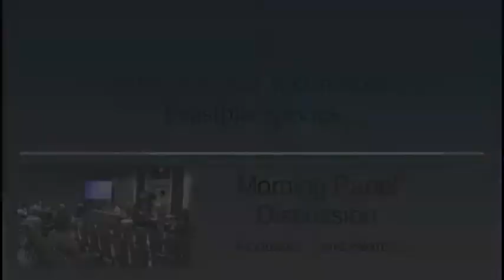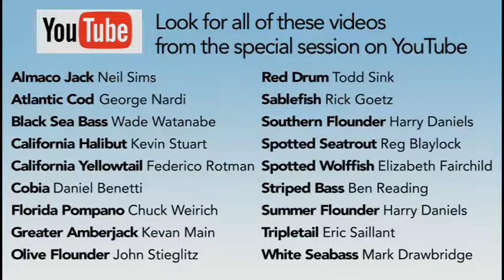Panel Discussion: Experimental and Technologically Feasible Species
About Aquaculture 2019:
At Aquaculture America 2019 in New Orleans, LA, aquaculture experts presented on March 10th on the “Status of Marine Finfish Species for US Aquaculture” for 18 species.  This special session was hosted and organized by Florida Atlantic University Harbor Branch Oceanographic Institute, USDA Agricultural Research Service, USDA National Institute of Food and Agriculture, and NOAA Fisheries. Each expert summarized the stage of the aquaculture industry readiness for a species and the research directions necessary to remove barriers for the species to become commercialized.